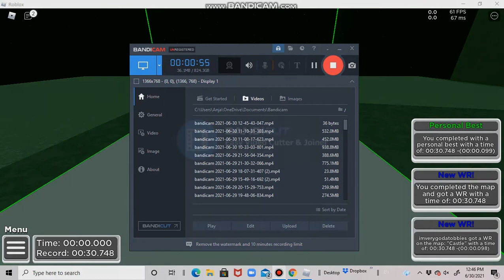Castle WR 30.748 (again because nani took it by 1 ms smh)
lol i stole nanis wr in like 5 mins